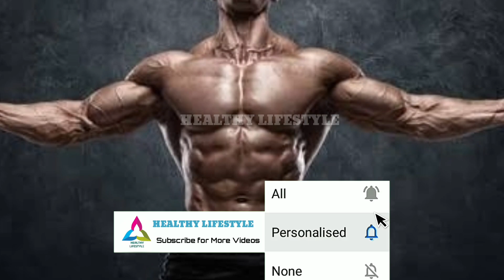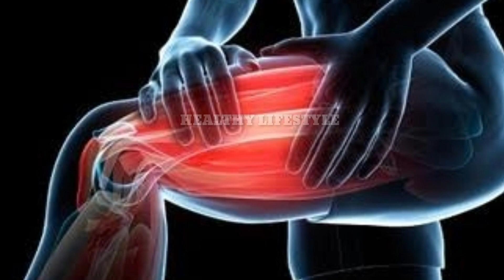இந்த நேரத்தில் கட்டாயம் உடற்பயிற்சி மட்டும் செய்யக்கூடாது ஏன் தெரியுமா ???